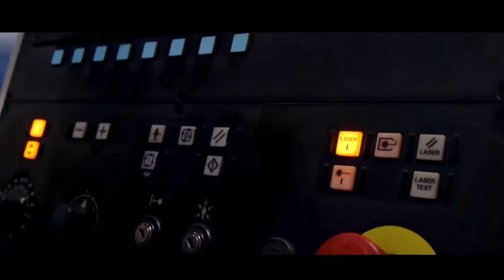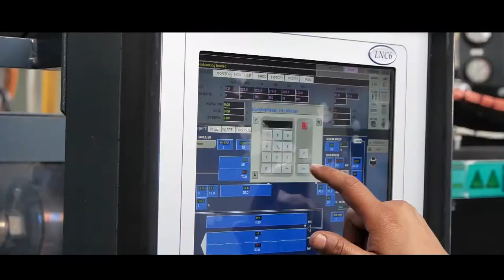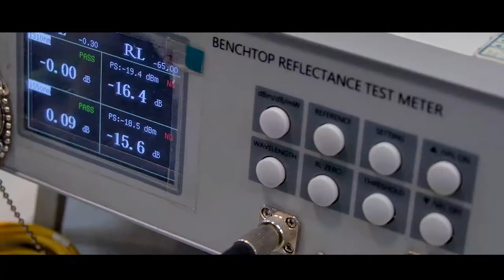Veekay Connectors Corporate Film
The Veekay Group is a world class manufacturer of products in the field of Fiber Optic Communications catering to Telecommunications, Defense, Railways and Power Verticals. For more than 27 years the name Veekay has been associated with advanced technology, quality and creativity. Veekay invests strategically in the development of new high-quality products, setup of advanced manufacturing and business processes.

Contribution to sustainable development through resource conservation, environmental protection and corporate & social responsibility have been the hallmark of the Company's growth. Veekay's Corporate Sustainability initiatives are based on the principle of making long lasting impact through programs that promote environment and social change.